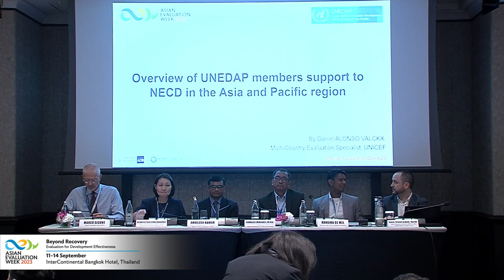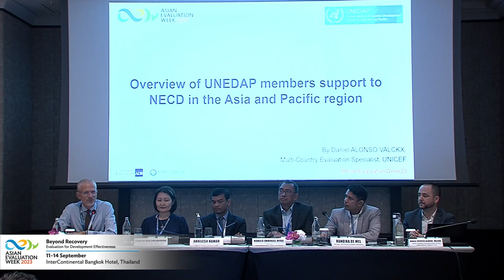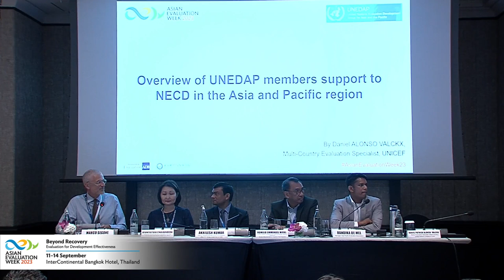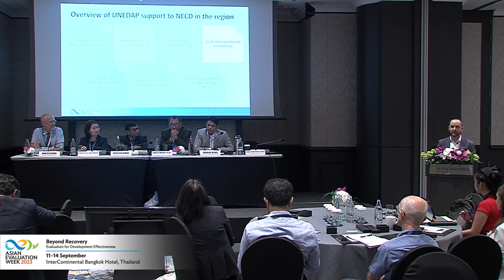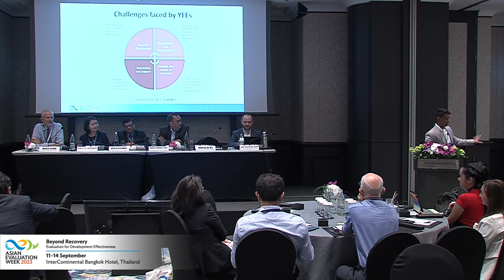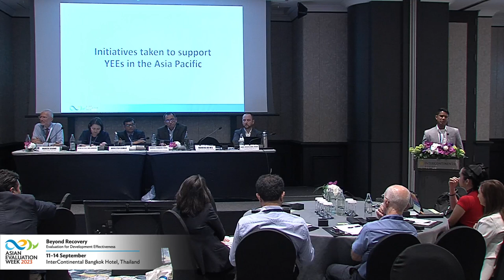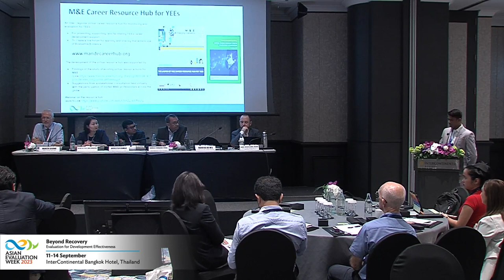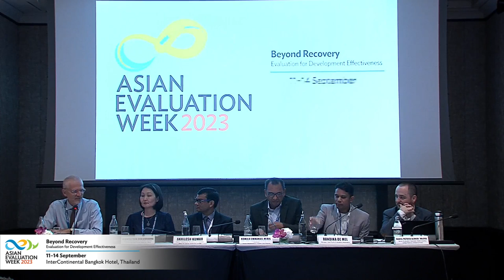Advancing National Evaluation Capacities in Asia and the Pacific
Advancing National Evaluation Capacities in Asia and the Pacific: Lessons from UNEDAP members’ support to NECD and Young and Emerging Evaluators (complete session title)